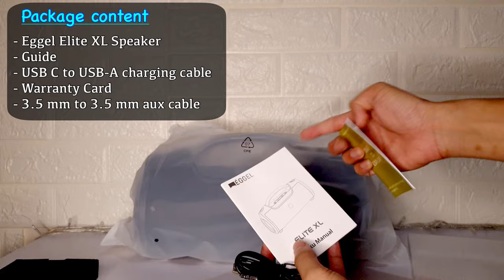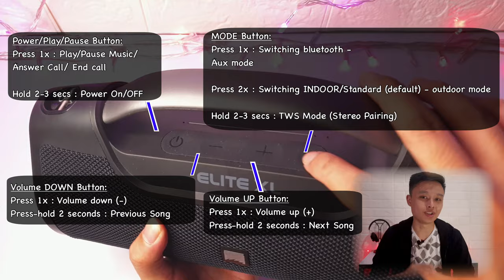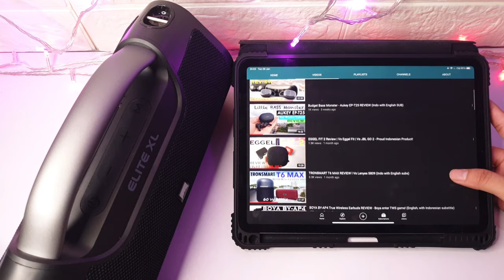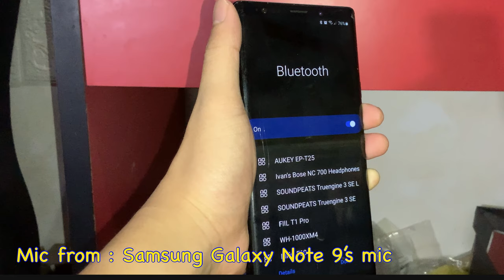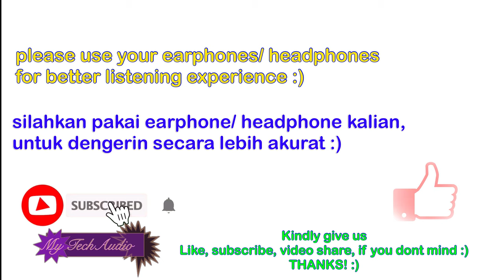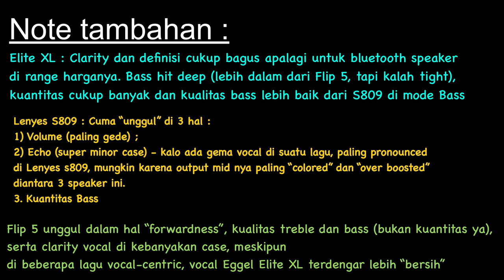EGGEL ELITE XL - REVIEW! Setelah 3 Minggu | "The King" of Rp.600k - 800k++ Bluetooth Speakers (?)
Unboxing dan Review Eggel Elite XL, speaker yang lagi mencuri perhatian sebulan terakhir ini.

Unboxing and review of Eggel Elite XL - "best value for money" medium-to-large bluetooth speaker (?)

Video parts:
INTRO, Price, Unboxing : (0:00)
FISIK (Physical Overview): (1:05)
BATTERY test! : (2:58)
KONEKTIVITAS (Connectivity): (3:54)
MIC Test Sample/Call Quality Test : (5:14)
AUDIO SAMPLES (vs Flip 5 vs Lenyes S809) : (05:52)
AUDIO REVIEW/Assessment: (10:03)
KESIMPULAN (Conclusion): (16:14)